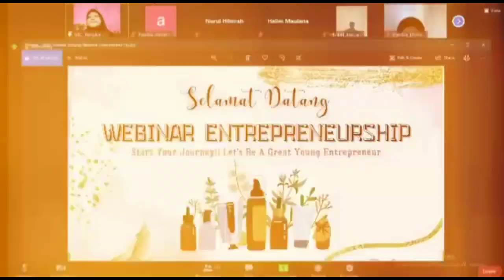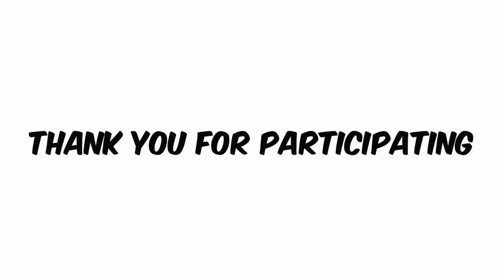Webinar Entreprenurship "Let's Be A Great Young Entreprenur"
Webinar Entreprenurship merupakan salah satu program kerja dari Kementerian Entrepreneurship, pada kesempatan kali ini kami mengambil topik "Skincare" dengan tema "Let's Be A Great Young Entreprenur", yang diisi langsung dengan pakar yang ahli dibidangnya yakni ibu Ruth Suhartatik seorang Founder dari DNI Skincare sekaligus Dewan Pemgurus Cabang HIPMI Banyuwangi. Kegiatan berlangsung pada tanggal 8 Juli 2021 yang dihadiri oleh 150+ participant.